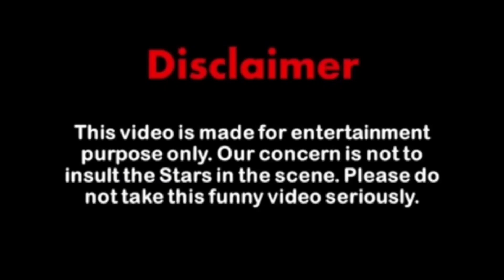Imlie ki saas ko hua corona virus ki kahani